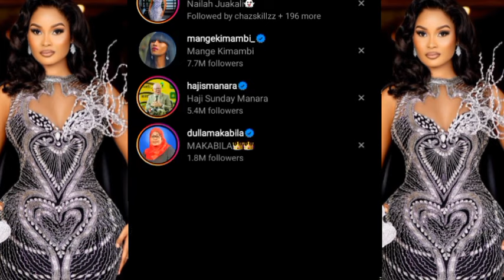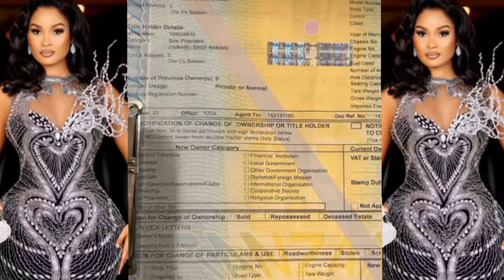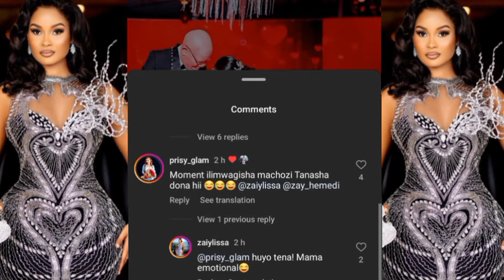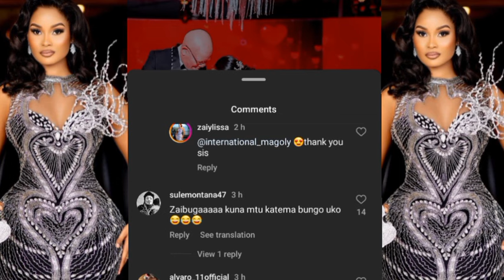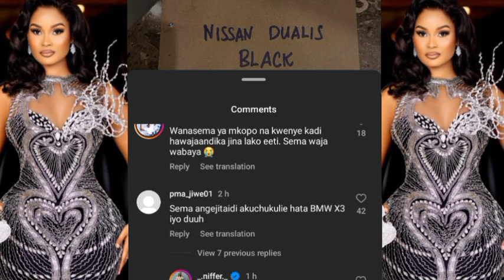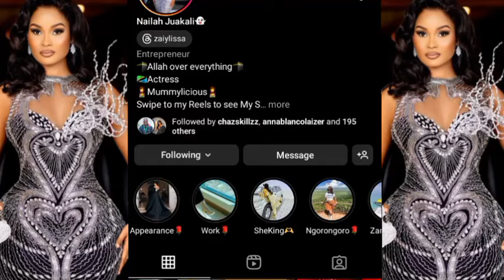AIBU! KUMBE GARI ALIYOPEWA ZAIYLISSA NI YAMKOPO!!? NA HAJAANDIKWA KWENYE KADI!? HAPA PAZITO JAMANI!!